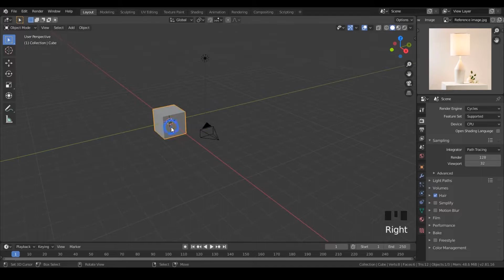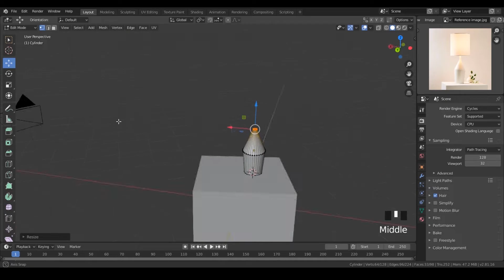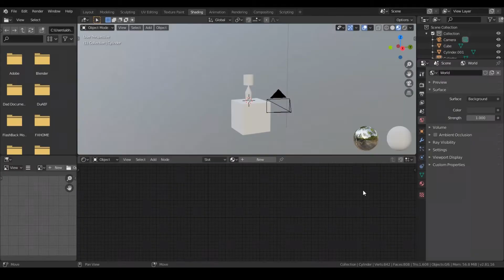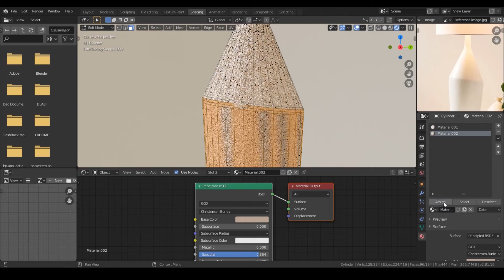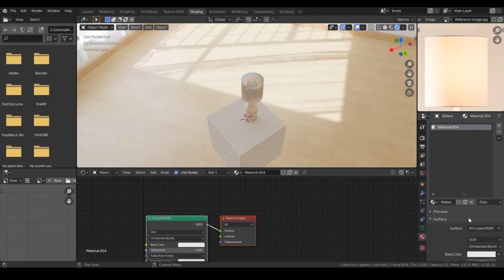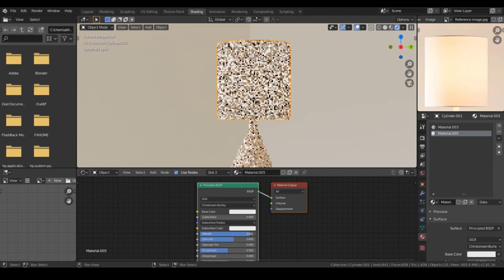How to make a Lamp in Blender | Beginner Tutorial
In this video:
I have shown you how you can make a Lamp in Blender easily. If you did not understand anything then comment it below. If you like this video then please comment your suggestions or reviews.

Why Pixel Verse?
The videos used very simple language and steps that anyone new to Blender could easily follow. This channel also provides you with unique and useful content that will assist you in learning Blender efficiently. All of the images, textures, and 3D models used are linked in the description.

Don't know some basic shortcuts? Here's the link for all the shortcuts used in this video: